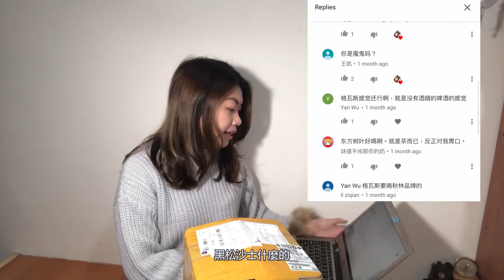中國大陸Top5難喝飲料挑戰🤮白花蛇草水、格瓦斯、東方樹葉...喝完想跟你們絕交! Top5 Worst Drinks In China |Glad Gladys 27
有什麼對北京或大陸的疑問或想跟我分享什麼秘密嗎🙋🏻
歡迎小盒子聊天呦！
這次影片檔出現錯誤
用螢幕錄影的才救回來😭
所以部份視頻會出現Iphone輔助觸控
.喝完真的說不出話😐
只想跟你們絕交！
能不能推薦我好喝的飲料或吃的
讓我平衡一下😂💛
其他北京相關影片
中國大陸Top5難喝飲料挑戰🤮白花蛇草水、格瓦斯、東方樹葉...喝完想跟你們絕交! T
BEIJING VLOG-03|早晨的北京地鐵永遠擠不進去-🤩中國傳媒大學CUC偶像的母校-王瀟介紹/趁早/效率手冊-中國國家圖書館辦讀者卡-終於吃到全聚德烤鴨！
BEIJING VLOG-05|一個人再飛北京-給同事領導台灣伴手禮❤️-三里屯囍茶-聊聊我眼中的北京
我在北京電視台世界盃轉播擔任主持人?跟我一起在轉播現場看世足直播🙋🏻‍♀
有機會還是超想回北京的～～～
真的累積了超多美好回憶
大概是這一生到現在最幸福快的的時刻吧！